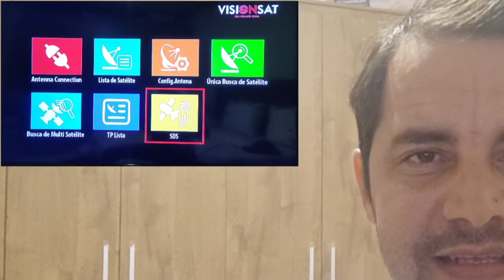TRANSFORMAÇÃO BEM-SUCEDIDA TOCOMSÁT! 😱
migração
nova parabólica 📡

novo aplicativo YouTube Create

YT Create editor de vídeo do YouTube..

câmera gravada do celular xiaomi poco X6 pro. SEJAM BEM-VINDOS (A)

migração
nova parabólica 📡

Fim do canal big Brother no satélite 🛰️..

Atualizações de confiança de todas as marcas e modelos acessem o site parceiro:👇 .

SUCESSO DA TRANSFORMAÇÃO TOCOMSÁT !

transformar PHOENIX S2 em Visionsat space HD

transformar PHOENIX S em Visionsat space HD